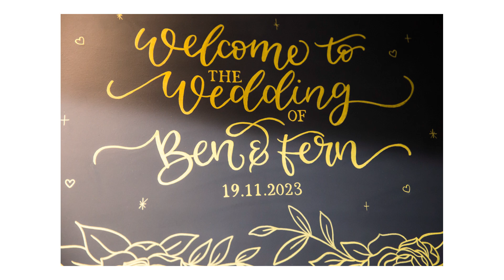Fern & Ben's Le Petit Chateau Wedding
Fern & Ben's beautiful wedding at Le Petit Chateau in Otterburn, Northumberland. A morning getting ready with bridesmaids, bridesdude & groomsmen before a personalised ceremony led by their friend. Photos by the Belle Époque in the gardens, then speeches full of tears and laughter. Time with their baby son, then dancing into the night - such a special & long awaited Northumberland wedding